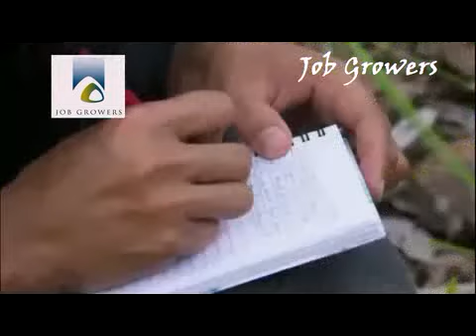Job Growers 152